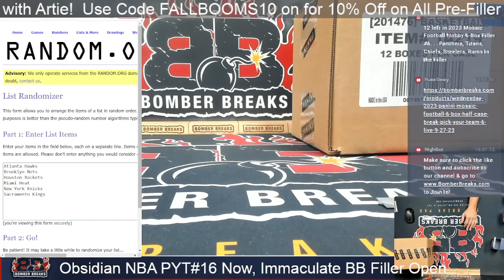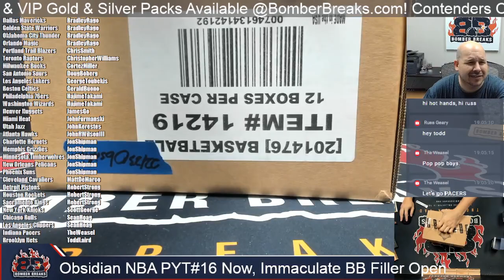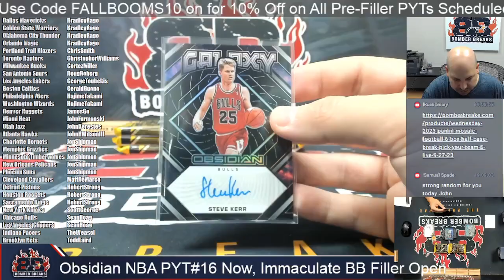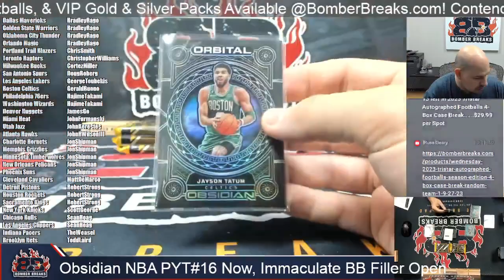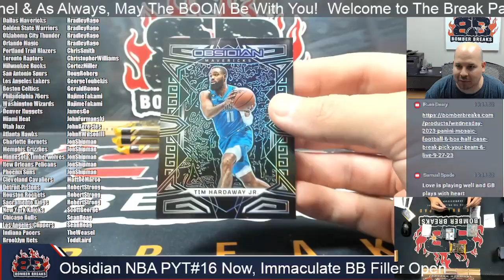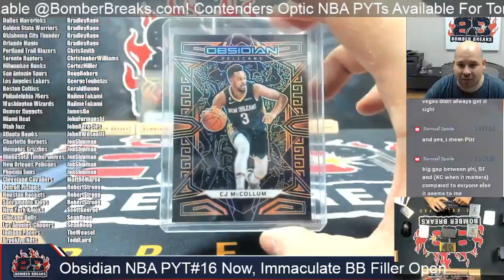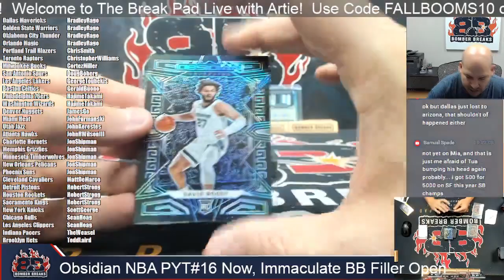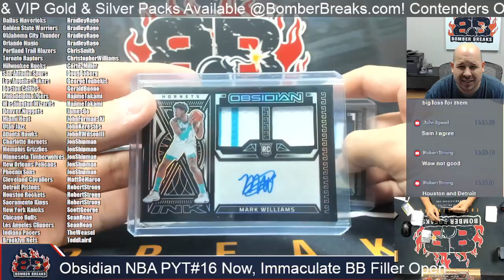2022 23 Panini Obsidian Basketball Pick Your Team #16 6 Box Half Case Break 9 28 23